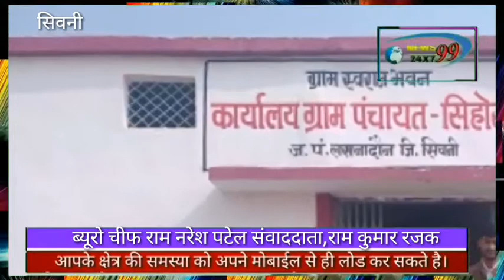लखनादौन ओबीसी महासभा की मांग पर ज्ञापन देने उमड़ा जनसैलाव ओबीसी महासभा द्वारा जनगणना फॉ